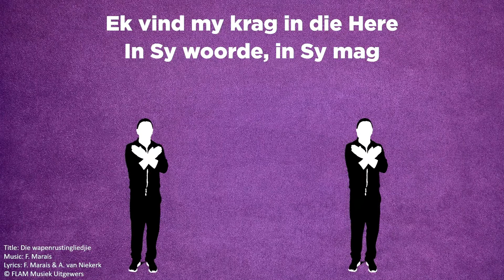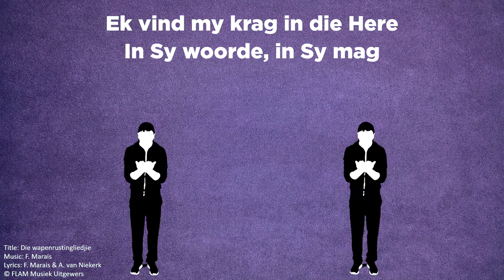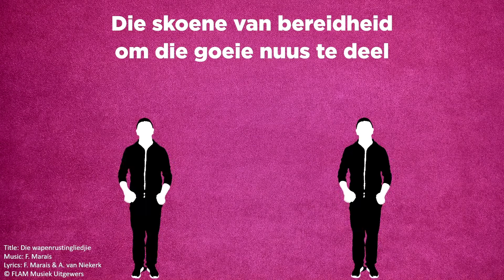MKidz 17 Okt | Voorskool Afr | Huil saam (Lasarus word opgewek uit die dood)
Aanbieders: Marine Viviers en Theunis de Ridder
Skrifgedeelte: Johannes 11
Tema: Huil saam (Lasarus word opgewek uit die dood)
Reeks: Jesus wys ons hoe om 'n verskil te maak